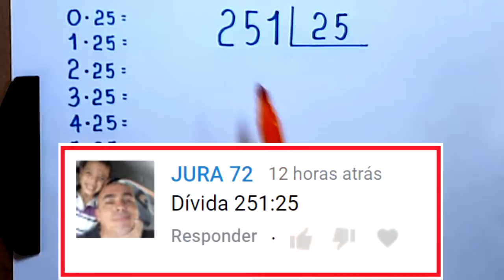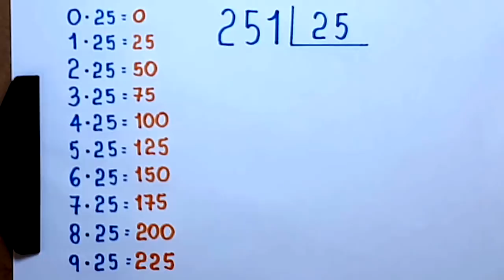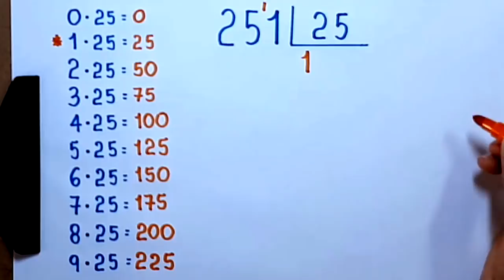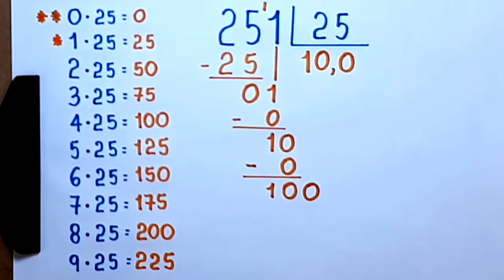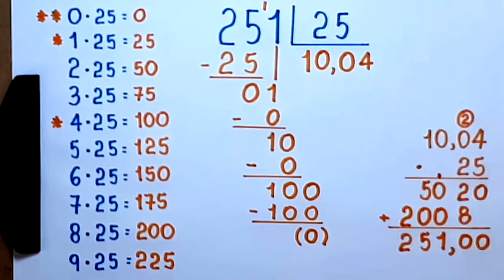DIVISÃO EXATA: 251 dividido por 25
Sony Vegas

Atube Catcher

MICROFONES

Lapela Sony: ECMCS3